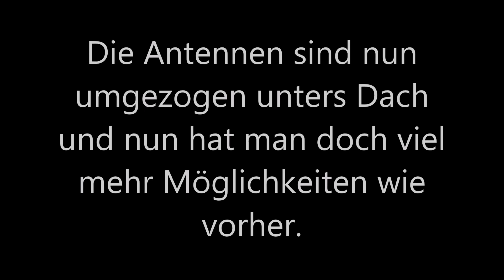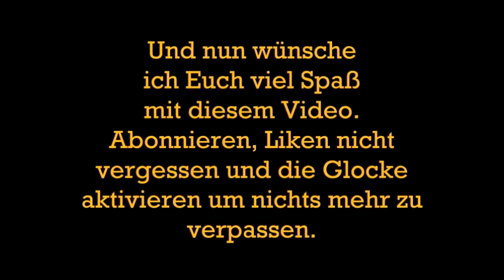Die Antennen sind nun umgezogen wohin seht ihr in diesen Video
nun ist es seit dem 05.05 endlich soweit, die Antennen sind vom Balkon weg und nach oben unters Dach gekommen.
Alle Infos sehr Ihr in diesen Video.
Viel Spaß mit diesen Video
LG Jörg

Mein Besatz der beiden Becken im Moment:

300 Liter Becken :

Yellow Fire Neon Garnele
Goldringelgrundel
Dornaugen
Prachflossensauger
Blauer Floridakrebse Procambarus alleni
Black Molly´s
schwarze Napfschnecke
braune Napfschnecke
Mosaik Rennschnecke
Blasenschnecke

Was ich bisher bei Amazon für beide Becken gekauft habe :

120 Pflanzen (16 Bund) =

Eheim Filterflies =

Eheil Filterschwamm =

25Meter Luftschlauch =

Trust Webcam =